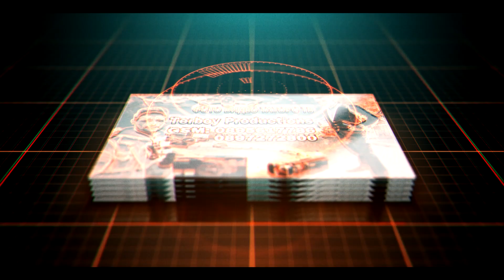Рождения ден на Седев 46г.2023г.